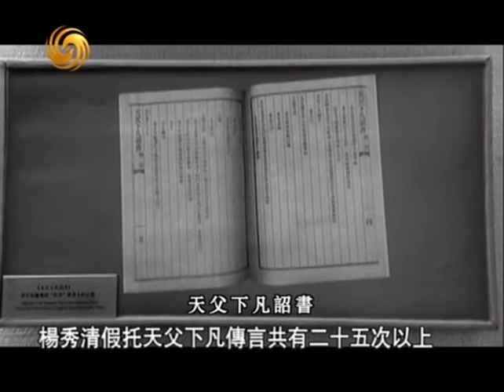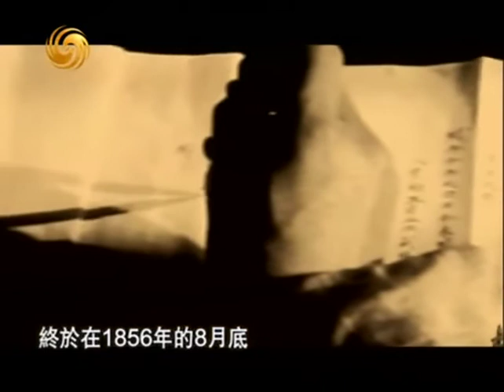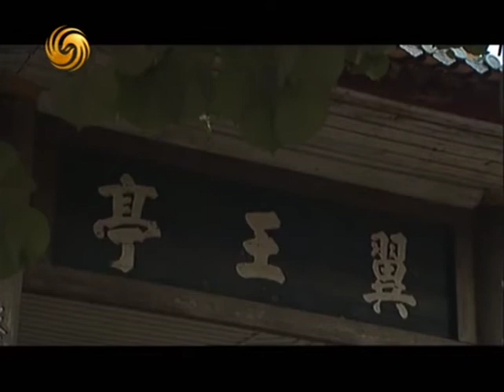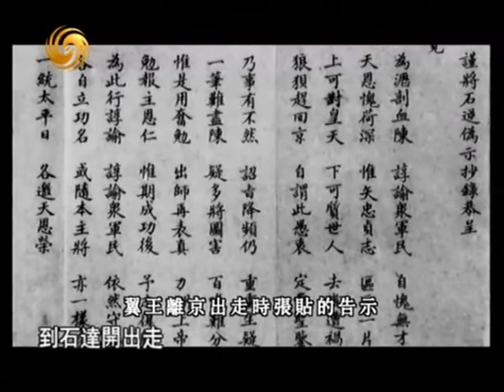5 兄弟争锋